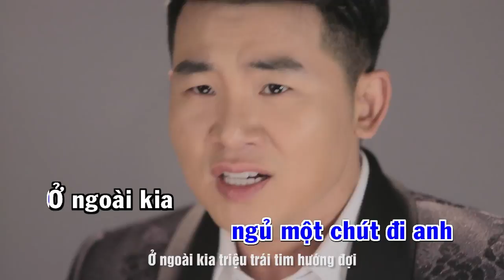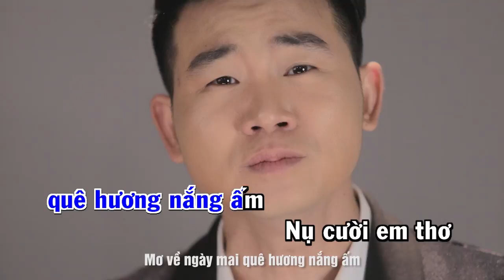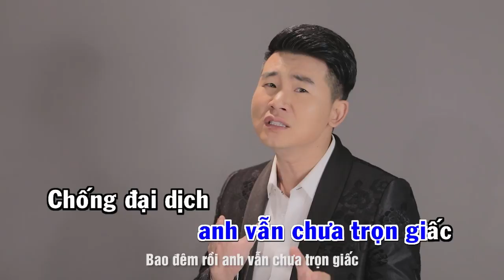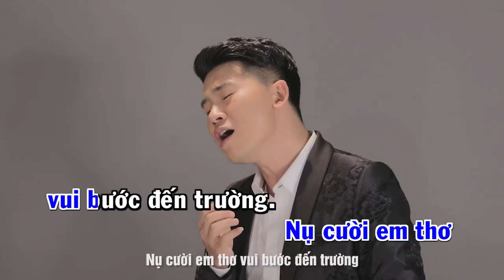NGỦ MỘT CHÚT ĐI ANH || VIỆT TÚ || KARAOKE ( BEAT GỐC )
Ngủ Một Chút Đi Anh
sáng tác : Tô Văn
ca sĩ       : Việt Tú
link ca khúc :

Bài hát dành tặng cho những người anh hùng thầm lặng đang hết mình vì nhân dân , vì Tổ Quốc trong cuộc chiến chống dịch,mà chúng ta gọi bằng tiếng thân thương " tư lệnh '

Cả nhà mình hát , có up link lên thì ghi nguồn giúp Tú nha.. cảm ơn cả nhà.